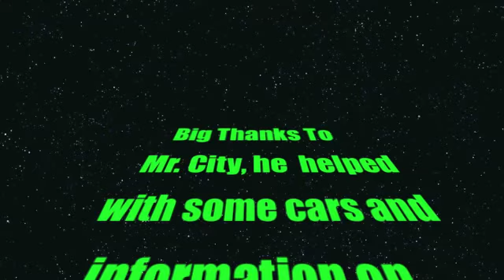100% L.A Noire